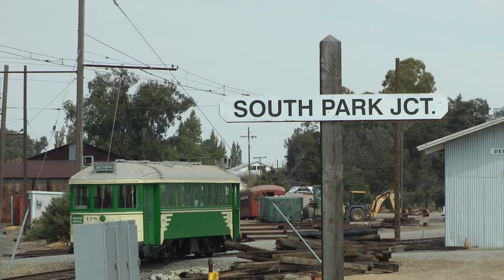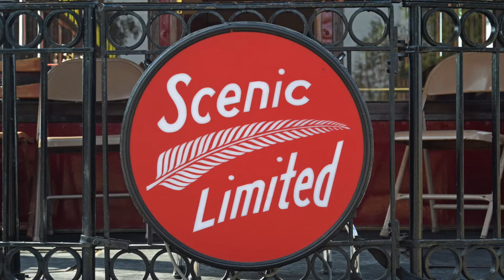Western Railway Museum 2017 Member's Day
September 16, 2017.  More equipment ran than is in this video.  I took time out for lunch.  The Melbourne car 648, San Diego LRV 1018, and Key system 352 do not appear.